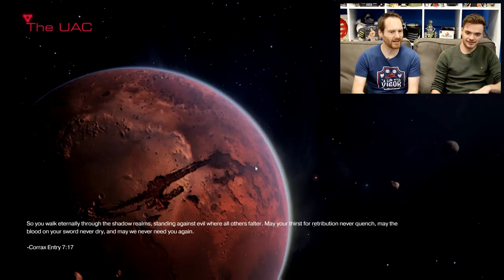Let's Play Doom (2016) - Late to the Party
Doom 2016 gameplay was phenomenal, so why the Hell-Mouth has Chris Bratt never played it? It's a wrong that needs righting, so Ian Higton has taken it upon himself to force Chris to experience those sweet Doom glory kills, that incredible sound track and heart-pounding Doom PS4 gameplay.